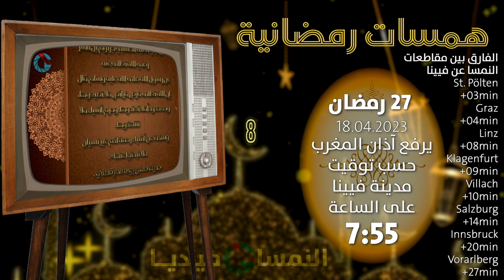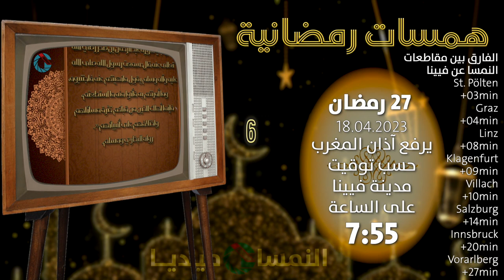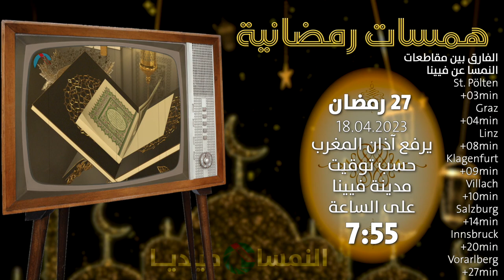همسات رمضانية من النمسا - فيينا اليوم 27 رمضان يرفع آذان المغرب حسب توقيت فيينا على الساعة 7:55